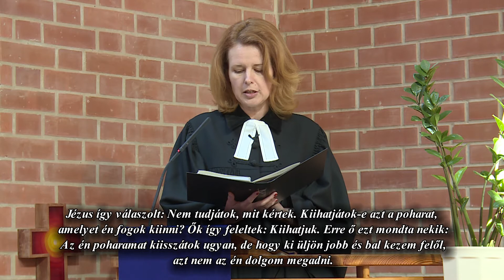Evangélikus istentisztelet - 2021. február 28.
Vasárnapi istentisztelet a Budahegyvidéki Evangélikus Templomból